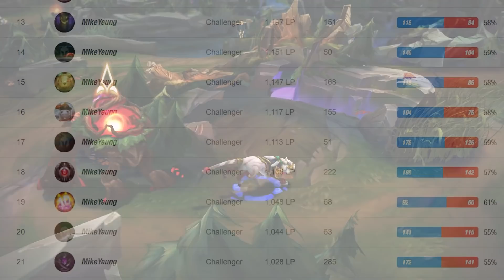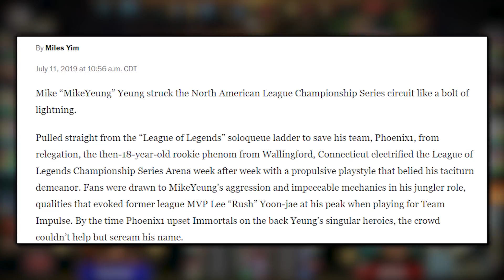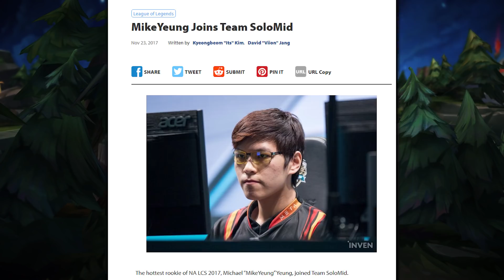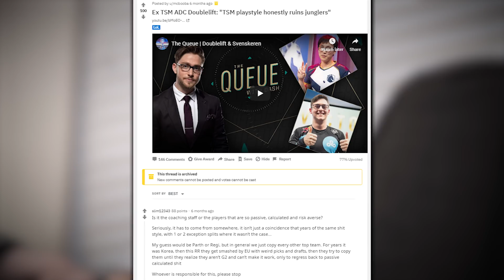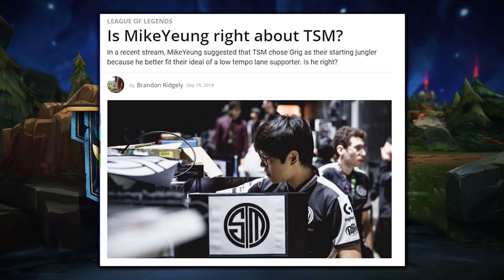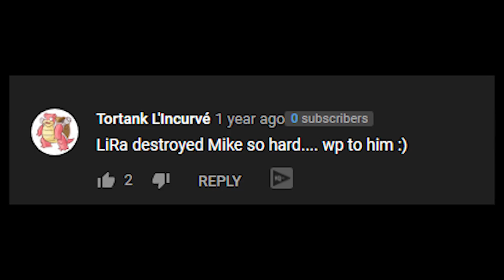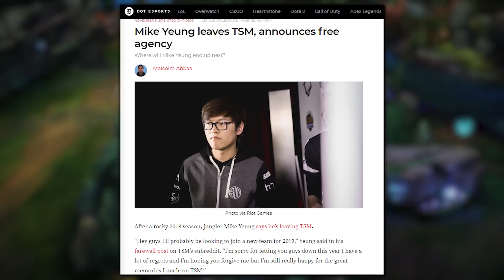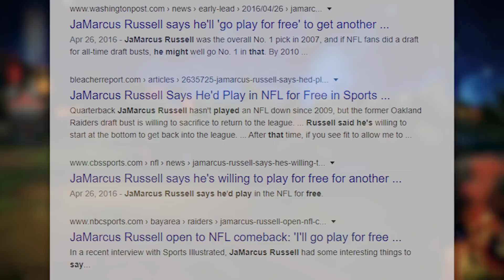The Story Of The League of Legends SUPERSTAR You Forgot - MikeYeung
Today, let's talk about the jungler whos LCS career could not have started better, MikeYeung, and his story in league of legends history. From a star who was known for outplaying his opponents in challenger at just 13 years old, to now being in academy LCS. This is a video covering the history of MikeYeung, the history of LCS and TSM, the history of league of legends, and Season 10 League of Legends, Rise of the Elements League of Legends.

Season 10, 10.1, 10.2, Patch 10.1, Patch 10.2, Patch 10.3, Patch 10.4
Patch 10.1 Tier List, Season 10 Patch 10.1, Season 10 Patch 10.2, Patch 10.3, Patch 10.4, Patch 10.5, Patch 10.6

Editing, Research, Production, Writing, and Voice Over done by Exil

Music
Songs from ES in this video:
Electric Maze - Josef Falkenskold
Focus on Myself - Gloria Tells
Incomplete - Gavin Luke
Into the Bone - Taylor Crane
Let Me Feel - Killrude
Lose My Mind - Snake City
Pictures of a Floating World - Chaxti
Paradigm Shift - Gavin Luke
Spying Game - Ingrid Witt
Take on the World  - Know Tomorrow
The Stakeout - Christoffer Moe Ditlevsen
Through the Snow - Kikoru
Wasted Silence - Max Anson
Where I Left - Emily Rubye

►U.GG for Lee Sin Jungle Runes And Build on U.GG

►U.GG for Yasuo Mid Lane Runes And Build on U.GG

►U.GG for Riven Top Lane Runes And Build on U.GG

Concepts: Best ADC 10.4, Best support 10.4, best mid laners 10.4, best junglers 10.4, best top laners 10.4, patch 10.4 rundown, 10.4 lol, 10.4 changes, Bami cinder buffs 10.4, Sunfire buffs 10.4, Cinderhulk buffs 10.4, Exhaust buff 10.4, Phase rush buffs 10.4, Hail of blades buffs 10.4, Legend runes nerfs 10.4, Stopwatch nerfs 10.4, Perfect timing nerf 10.4, Unflinching buffs 10.4, Jayce buffs 10.4, Gnar buffs 10.4, Garen buffs 10.4, Sylas buffs 10.4, Rammus buffs 10.4, Udyr buffs 10.4, Amumu buffs 10.4, Caitlyn buffs 10.4, Lux buffs 10.4, Kayle buffs 10.4, Soraka nerfs 10.4, Sona nerfs 10.4, Aphelios nerfs 10.4, Singed nerfs 10.4, Aurelion Sol nerfs 10.4, Darius jungle 10.4, Garen jungle 10.4, Talon jungle 10.4, Zed jungle 10.4 Diana jungle 10.4, mordekaiser jungle 10.4, Gnar jungle 10.4

Patch 10.5 is a GIGANTIC patch with changes to champions like Kayn, Ornn, Sett, Kai'sa, Sivir, Twisted Fate, Blitzcrank, Darius, and many others.

Concepts: Ornn nerfs 10.5, Sett nerfs 10.5, Rammus nerfs 10.5, Amumu nerfs 10.5, Blitzcrank nerfs 10.5, Bard nerfs 10.5, Kayn buffs 10.5, Graves buffs 10.5, Lissandra buffs 10.5, Neeko buffs 10.5, Twisted fate buffs 10.5, Sivir buffs 10.5, Kai'sa buffs 10.5, Alistar buffs 10.5, Sona buffs 10.5, Darius buffs 10.5, Mordekaiser buffs 10.5, Poppy buffs 10.5, Brand buffs 10.5, Titanic hydra buffs 10.5, Ravenous hydra buff 10.5, Blade of the ruined king buff 10.5, Turret plate buffs 10.5, Turret plate nerfs 10.5, Spelltheifs edge nerfs 10.5, Spectral sickle nerfs 10.5, Boots of mobility nerfs 10.5, Boots of swiftness buff 10.5, Tiamat buff 10.5,